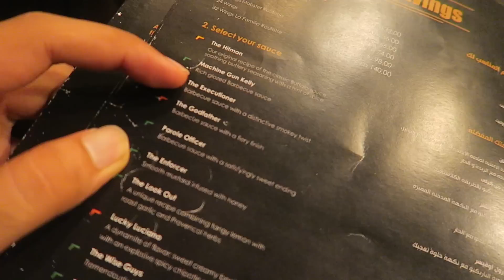LAMBORGHINI MAKES WATCHES !!!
So today I found lamborghini watches !!! They looked really cool :) . My friend also tried the hottest wings in the world, he suffered badly, and his name wasn't even put on the wall of fame.. sad times.

Omrans instagram : 3mranalshamsi
By the way my friends channel :